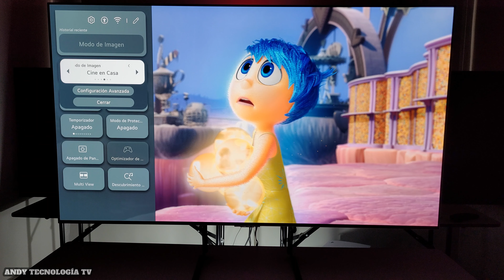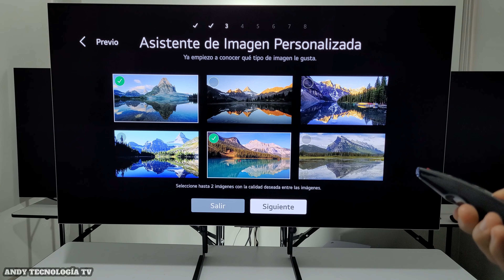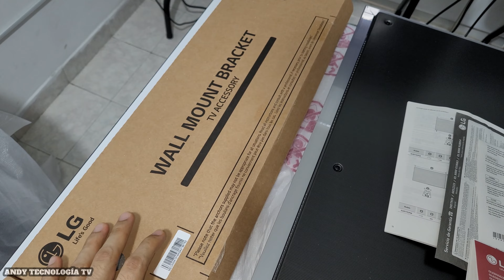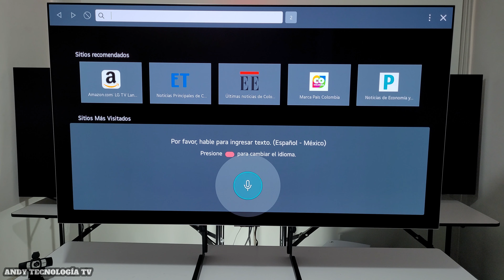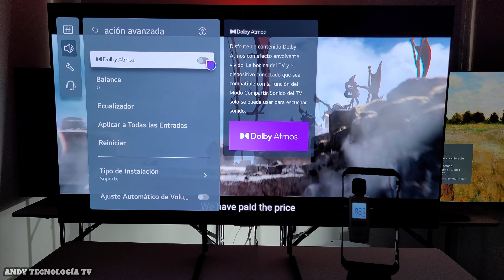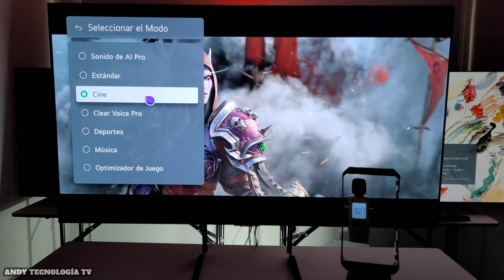LG G3 OLED MLA: REVIEW COMPLETA EN 6 MINUTOS / Smart TV 4K webOS / Dolby Vision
Review completa en 6 minutos del Smart TV 4K LG OLED G3 con tecnología MLA (Matriz de Micro Lentes). Tiene 4 puertos HDMI 2.1 compatibles con los 120Hz en 4K junto con tecnologías VRR Gsync y VRR Freesync Premium. Tiene una alta cantidad de brillo.

Amazon USA:
(Hisense A6G 50")
(Hisense U7G 65")

🔵ATTRIBUTION 🔵